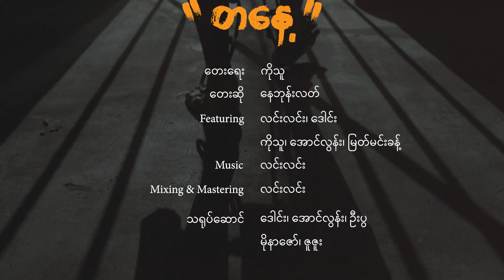Official Trailer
မတရားဖမ်းဆီးအကျဉ်းချခံခဲ့ကြရ၊ ခံနေကြရတဲ့ နိုင်ငံရေးအကျဉ်းသူ၊ အကျဉ်းသားအားလုံးကို ရည်စူးတဲ့ “တနေ့” အမည်ရ သီချင်းရဲ့ Musci Video ကို မနက်ဖြန် အောက်တိုဘာလ (၃၀) ရက် အပြည်ပြည်ဆိုင်ရာနိုင်ငံရေးအကျဉ်းသားများနေ့(The International Day of Political Prisoners) မြန်မာစံတော်ချိန် ည(၆) နာရီအချိန်မှာ PVTV ရဲ့ Youtube Channel ဖြစ်တဲ့ ကနေ တင်ဆက်ပြသသွားမှာဖြစ်ပါတယ်။

PVTV(Public Voice Television)